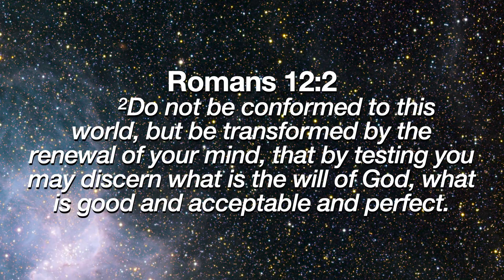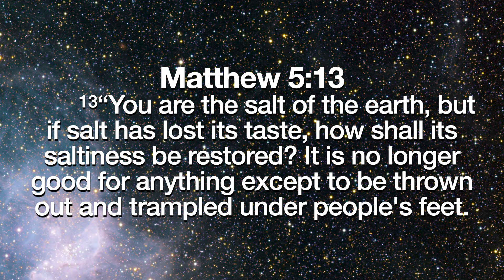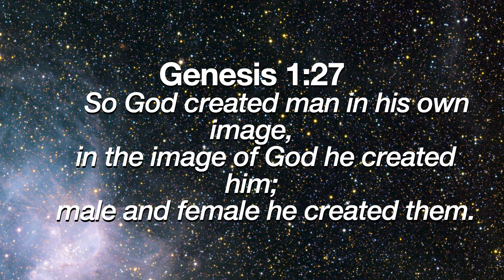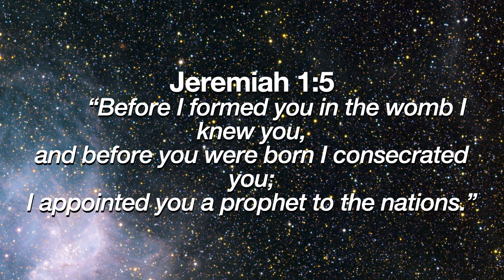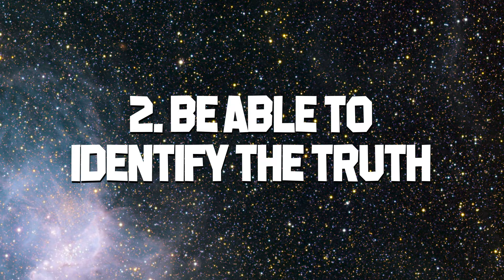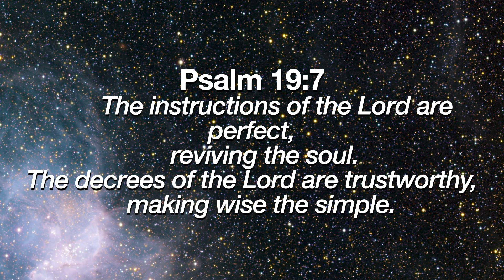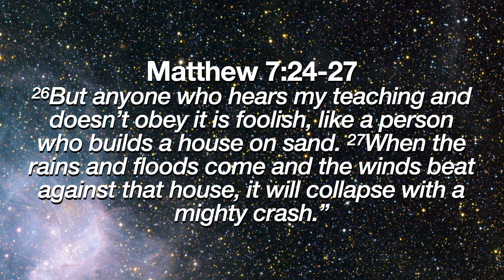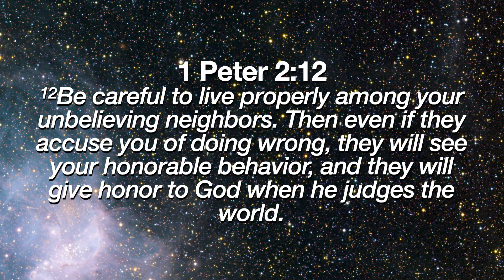Transform Your Mind - Biblical Mental Health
Mental health is a hot term currently. This message answers what the Bible says about mental health, and how can we have great mental health as Christians, as well as help those around us.